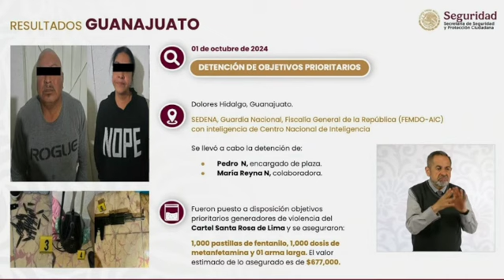DETIENEN A 824 DELINCUENTES DE ALTO IMPACTO EN 28 DÍAS DE GOBIERNO DE SHEINBAUM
CIUDAD DE MÉXICO.- El secretario de Seguridad Pública Federal, Omar García Harfuch, señaló que durante los primeros 28 días del gobierno de su jefa Claudia Sheinbaum Pardo, se han detenido a 824 personas por delitos de alto impacto.
Resaltó un par de detenciones ocurridas en Dolores Hidalgo Gto, donde fue capturado Pedro “N”, supuesto líder de plaza del Cártel Santa Rosa de Lima. Junto a él fue detenido una supuesta colaboradora, identificada como María Reyna “N”.